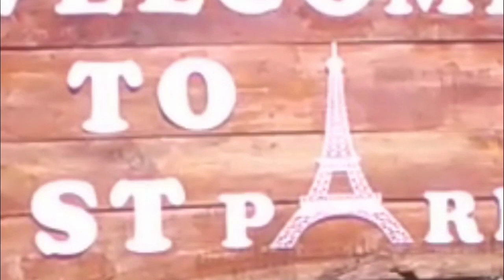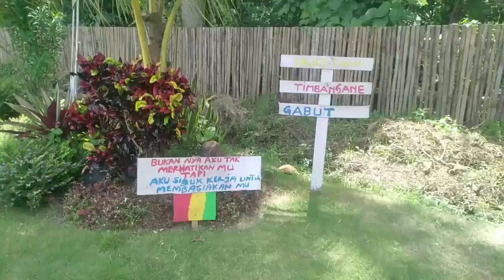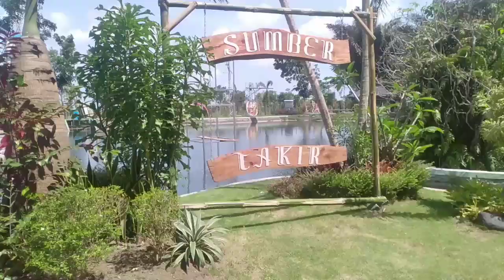PEMANDIAN SUMBER TAKIR ( ST PARK ) JOKARTO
Sumber Takir (ST) Park merupakan sebuah wisata pemandian alam yang dapat anda kunjungi di Desa Jokarto, Kecamatan Tempeh.

Di tempat itu, wisatawan disuguhkan dengan keindahan alam yang begitu elok, sebab kandungan air yang jernih disertai banyaknya pepohonan yang tumbuh hingga ratusan tahun, sangat cocok dijadikan sebagai spot foto maupun tempat berlibur.

Selain itu, ST Park juga memeliki keunikan tersendiri, yakni sebuah menara yang dibangung menyerupai menara Eiffel. Di menara itu pengunjung juga bisa melihat pemandangan diseluruh area wisata ST yang disertai persawahan dan pepohonan yang asri.

Tak hanya itu, ditempat tersebut para pengunjung juga bisa merasakan sensasi berjalan diatas air